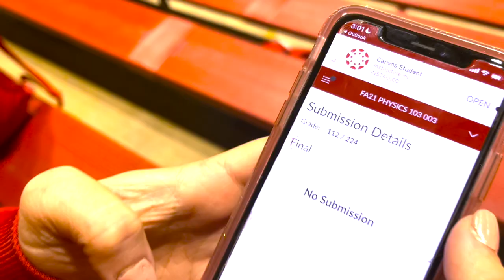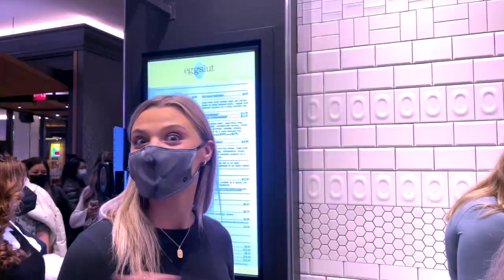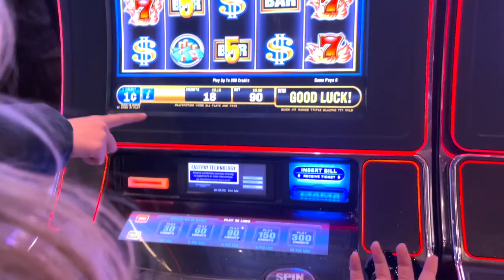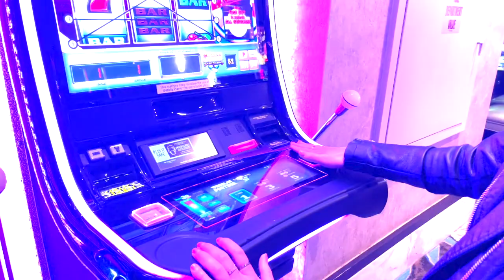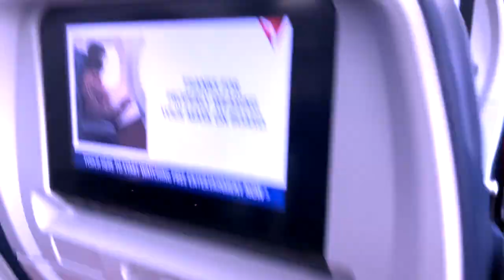WISCONSIN CHEERLEADING: VIVA LAS VEGAS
Wisconsin vs. Arizona State @ the Las Vegas Bowl